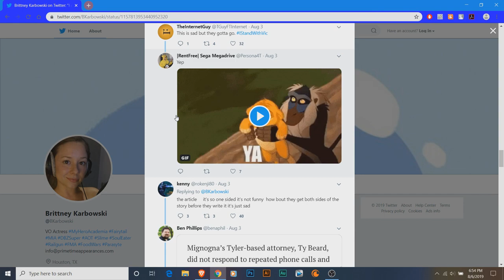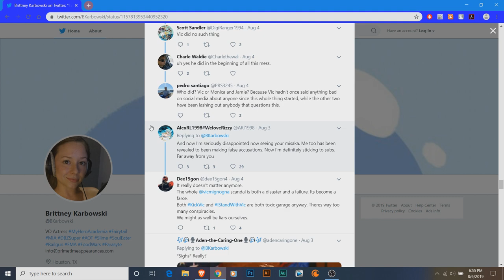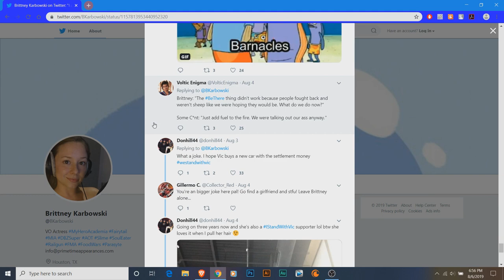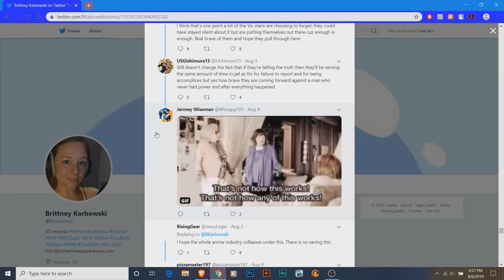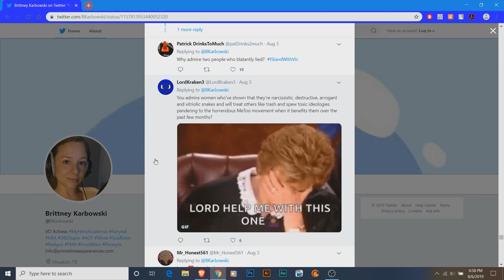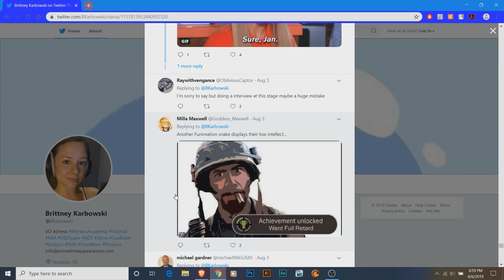-Anime Revolution- Brittney Karbowski's tweets ARCHIVE 8/6/2019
Just in case this idiot wants to back pedal